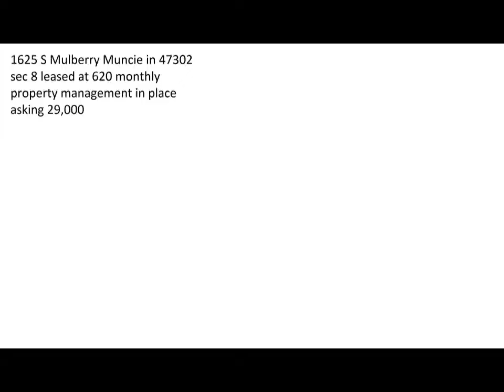sec 8 leased 620 29,000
sec 8 leased at 620 monthly
property management in place